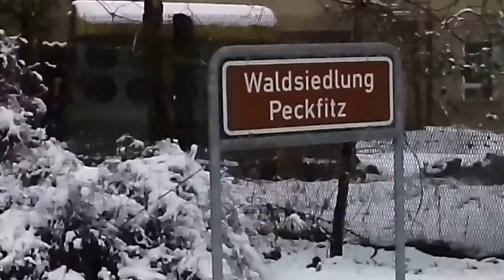FCS Offroad Berlin TV mit dem ausführlichen Bericht vom Peckfitz Wintercamp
FCS Offroad Berlin TV geht mit der ersten Sendung vom Peckfitz Wintercamp für euch an den Start. Wir sind bemüht interessante Berichte aus der Offroad Szene für euch auf unserem Kanal auszustrahlen. Immer nach dem Motto "aus der Szene für die Szene". Egal ob Wochenend-Offroader oder Profi, es ist für jeden etwas dabei.
Wir wünschen euch viel Spaß bei unseren Sendungen und natürlich beim offroaden.